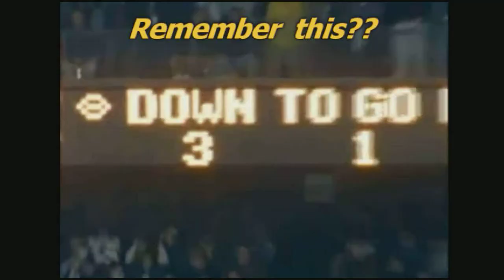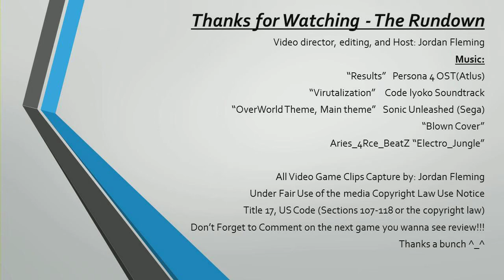Madden 15 - The Rundown Review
Madden 15
Full Gameplay and Design Review
Core Gameplay is Everything

Connected Franchise Clip from youtuber:  xxSnEaKyPxx
My franchise clips got delete in full smh...